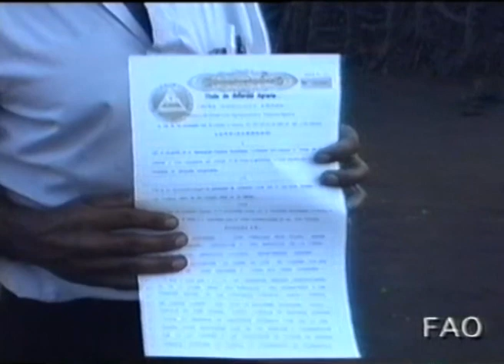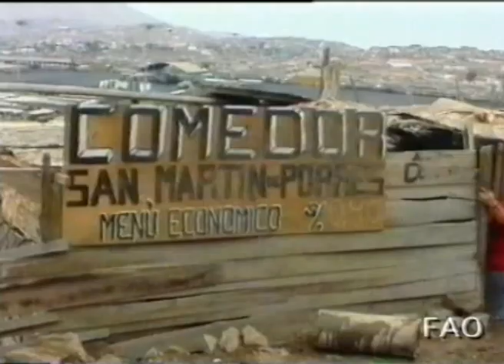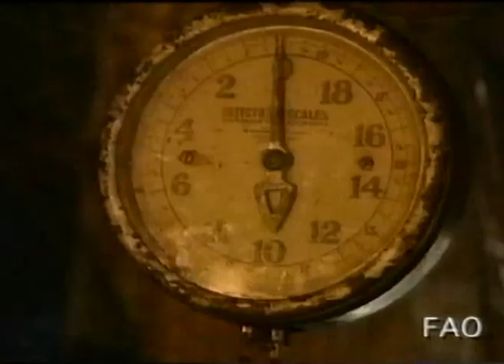Women Feed the World: Latin America and the Caribbean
Worldwide, women make high contributions to  household and national food security. This video explores the critical role played by women in agricultural production in Latin America and the Caribbean.